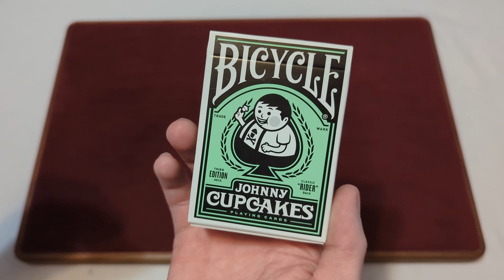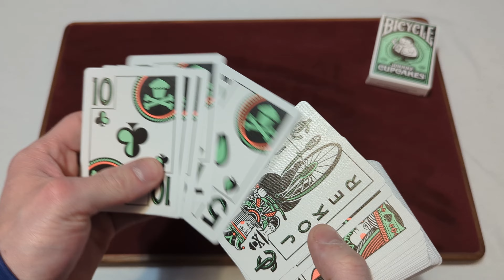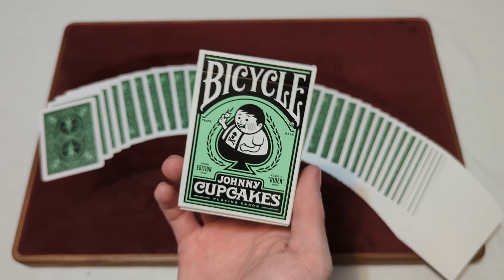Daily deck review day 188 - Third Edition Bicycle Johnny Cupcakes playing cards